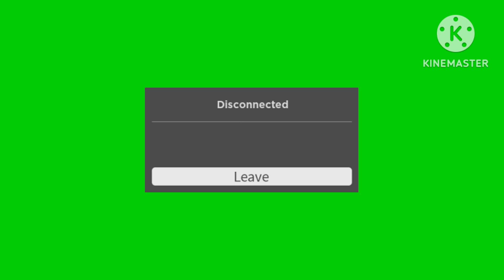Disconnected Roblox Green Screen Error